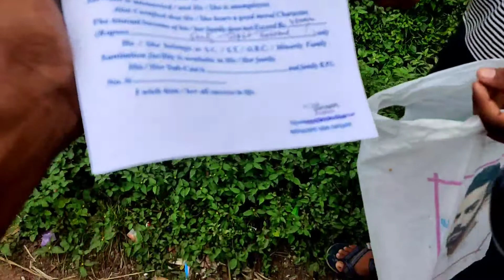YouTube Payment 🤑 এত টাকা 💰 কোথায় পেলাম 💚 কাকা শুনে অবাক 🙄 কীভাবে সম্ভব 😱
Lifestyle Vlog
Bengali Vlogs
Sandip Thakur
Sandip Diarys
Sandip Motivation
Motivation Video
Bengali Vlogs
Bangla Vlog
Daily Vlog
Daily Video
Funny Video
Prank Video
Prank Call
Tusar Das
Tusar Das Vlog
Vlog
Blogging
Bengali Motivation Video
Best Day
Best Day In My Life
Spacial Day
Food Vlog
Biriyani Vlog
Briyani Challenge
Food Vloging
20 Takar Biriyani
Bengali Food Vlog
RAFIQUl Village